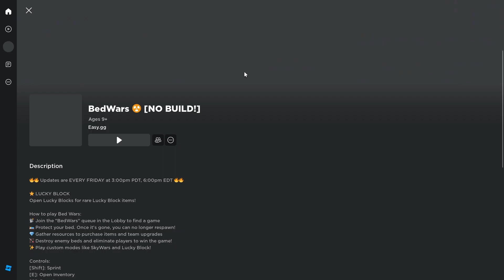roblox BedWars|流量我來了!!!!